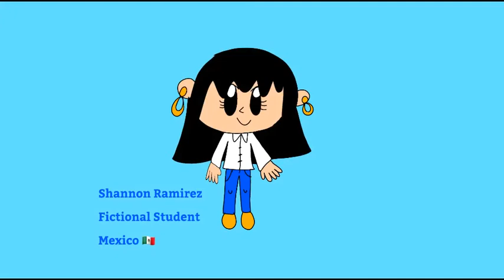Shannon Ramirez - Fictional Mexican Student Persona (12-7-2021) - RFART419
Shannon is a 25-year old student attending online animation classes provided by Universidad Iberoamericana Leon in Guanajuato, Mexico.
She wants an updated version of the Adobe Animate app on her computer with faster loading screens.

Shannon often uses the Adobe Animate app to complete her required animated student film assignments throughout the semester. She also designs her own original characters in Adobe Illustrator.

Shannon es una estudiante de 25 años que asiste a clases de animación en línea impartidas por la Universidad Iberoamericana León en Guanajuato, México.
Quiere una versión actualizada de la aplicación Adobe Animate en su computadora con pantallas de carga más rápidas.

Shannon utiliza a menudo la aplicación Adobe Animate para completar las tareas de películas animadas que le exigen los estudiantes a lo largo del semestre. También diseña sus propios personajes originales en Adobe Illustrator.